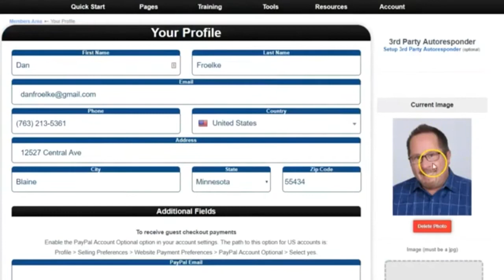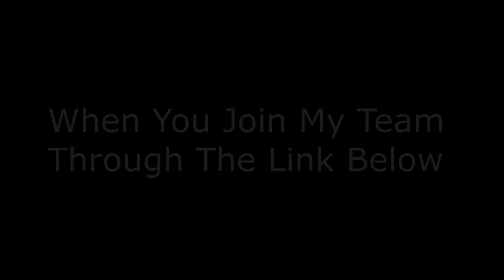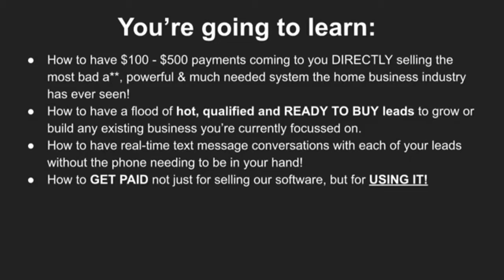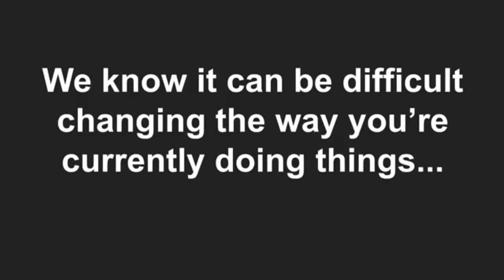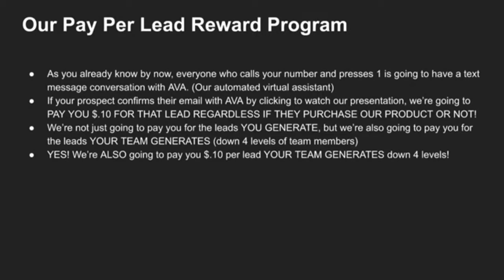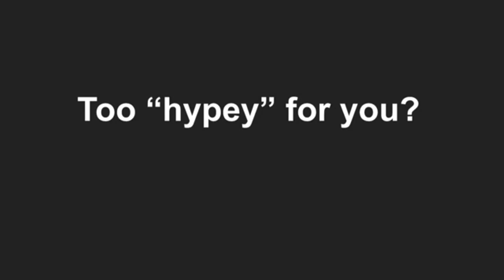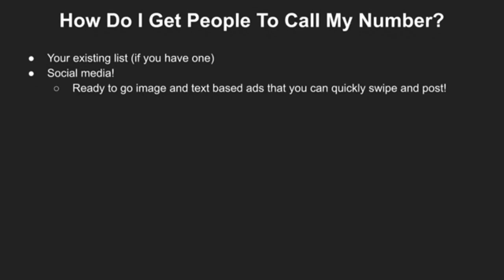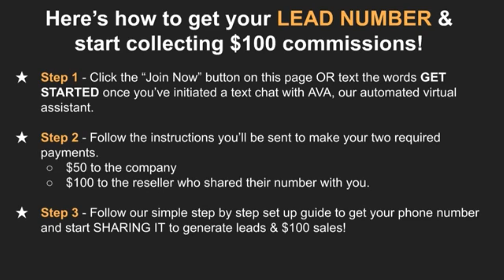Abundant Network Marketing 2019